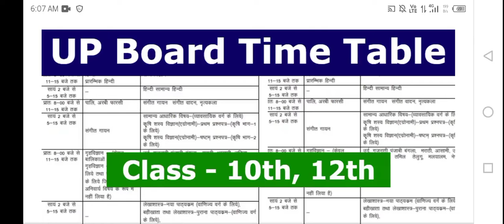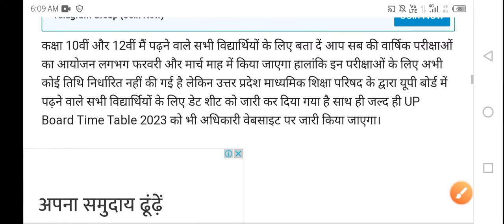UP Board Exam Time Table 2022-23 || UP Board Time Table Class 10th ,12th || UP Board Exam 2023